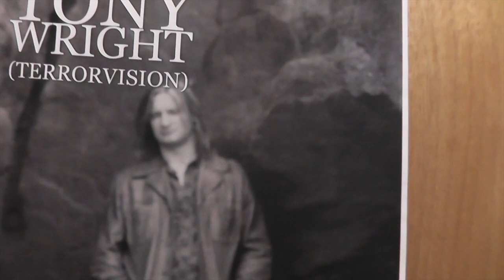Tony TV Ep4: We Are Tony Wright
And we're back!  This episode of Tony TV, finds Tony and Milly about to embark on an extensive tour of Scotland.  On their way up they stop off in Newcastle for a gig at the Cluny.

Tony TV follows Terrorvision frontman Tony Wright and his partner in musical crime Milly Evans as they tour the UK in support of Tony's first solo album "Thoughts 'n' All"

Help spread the word by sharing this video on Twitter, Tumblr or Facebook!